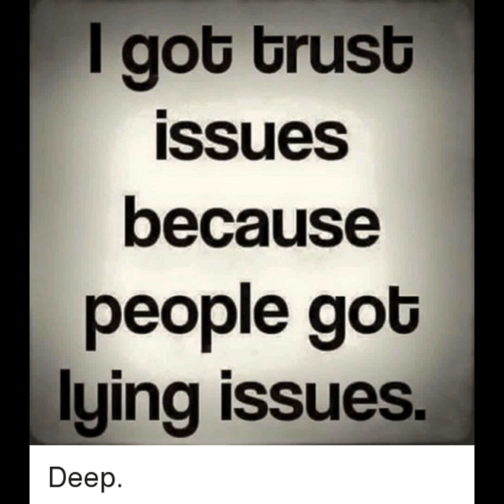Trust -- SuperKrush downtempo track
just a calm instro with somethin to look at.  The music is similar to Dj Shaddow,  Lorde, Sounds From The Ground and Boards of Canada